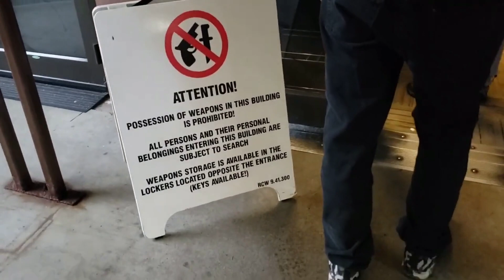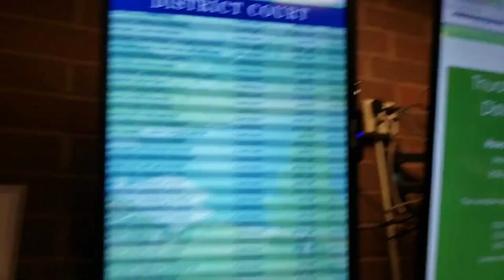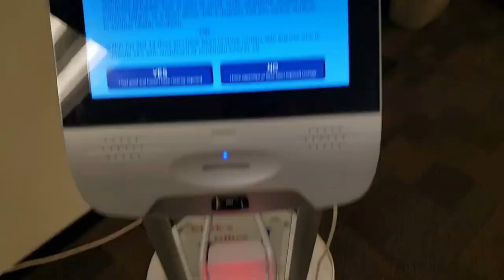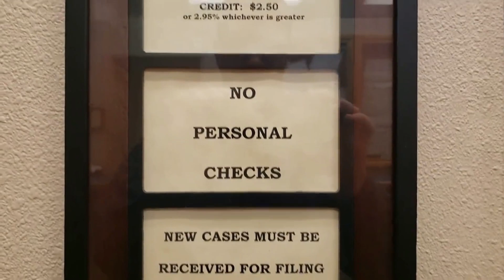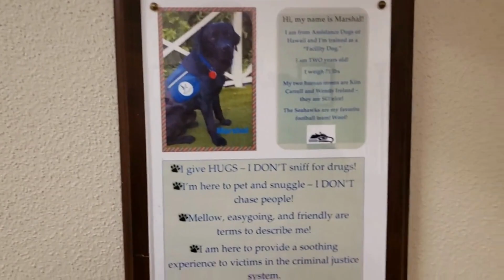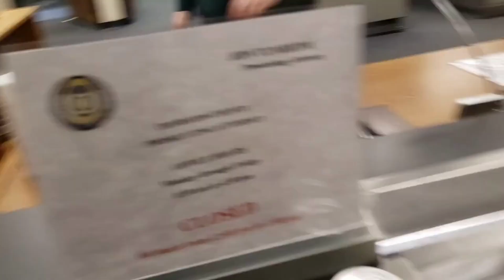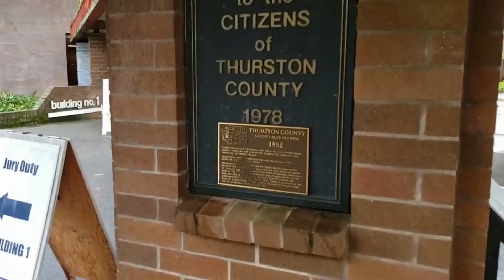Incel Frauditor PNW Transparency who doesn't pay taxes thinks he shouls get more stuff for free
After attacking a 70 year old Security Guard who Proceeded to Pummel our Little Mentally Unbalenced Frauditor, He now Thinks if he Harasses Everyone at The Clerks Office, They'll Drop The Charges. Why Do All These Supposed Freedom Fighters for Transparency Try Getting Their Criminal Cases Decided on Youtube???